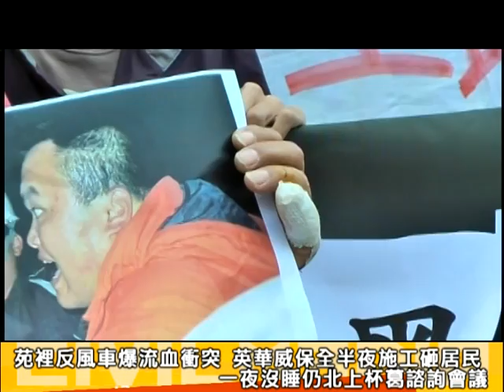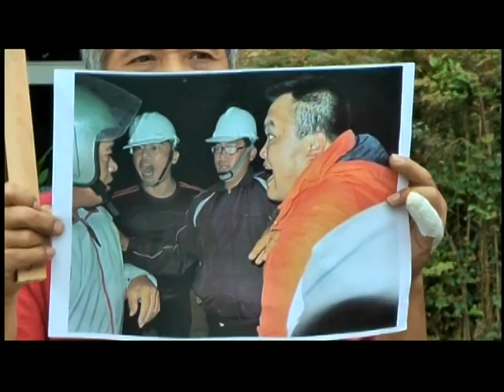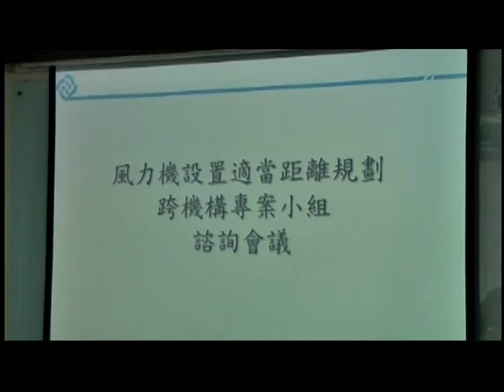2013.10.23 英華威風機工地 保全毆傷居民 居民要聽證會 杯葛諮詢會議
苑裡反風車自救會10月23日早上開記者會，杯葛經濟部能源局委託工研院舉辦的「風機適當距離規劃跨機構專案小組諮詢會議」，同一天凌晨即發生英華威公司在苑裡風機工地施工，工地保全與前去阻擋的居民爆發流血衝突。使得這場苑裡居民保衛家園環境，要求政府趕緊制定風機安全距離法規的抗爭運動，蒙上了暴力陰影。

經濟部能源局早在8月20日開了一場「實驗性聽證會」，當時即遭參與的民眾及團體代表質疑程序瑕疵，能源局副局長承諾此會議不具法律效力，不是真正的「聽證會」。經濟部能源局卻在10月15日的總統府人權諮詢委員會上說8月的會議就是「聽證會」，已廣納民意，引發民眾的不滿，根本是被政府一再的欺騙。苑裡反風車自救會訴求，政府應將就「風機適當距離」召開實質聽證會，他們才會參加。

今天再開這場「專案小組諮詢會議」，邀集的民眾全部拒絕出席，會議室僅有召集人清華大學科技法律研究所所長范建得以及工研院綠能所副所長胡耀祖回應記者。范建得說，他們只是受政府委託，這場會議不是任何具有法律效力的行政程序，更不是聽證會前的預備聽證程序。